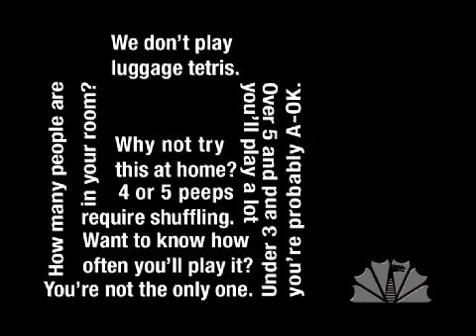Luggage Tetris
One of the coolest bumpers we've ever produced. Written by Stephen Granade. Music: Memories of Thailand by Risey Produced for Dragon*ConTV 2008. for more.